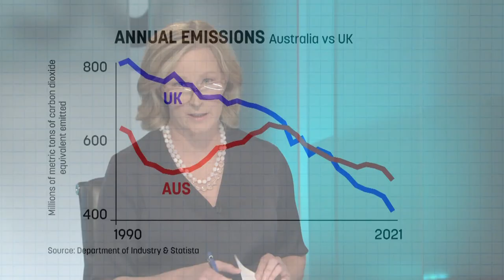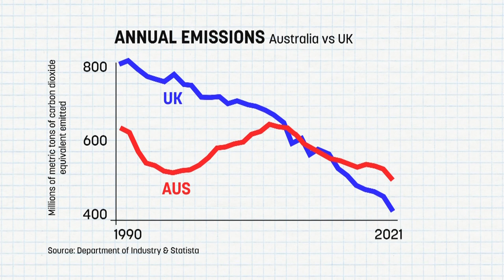Angus Taylor says Australia's 'clear plan' for net zero by 2050 will focus on technology | 7.30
The Minister for Energy and Emissions Reduction, Angus Taylor speaks to Leigh Sales about the plan which was outlined on Tuesday for Australia to achieve net zero by 2050.